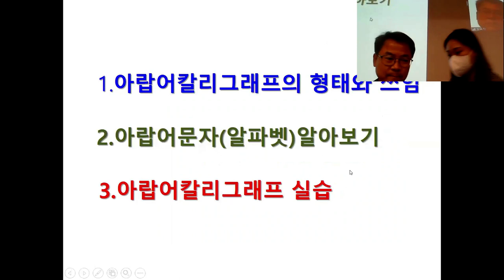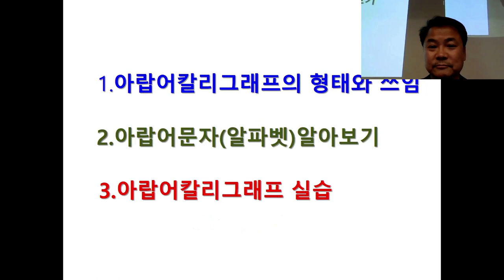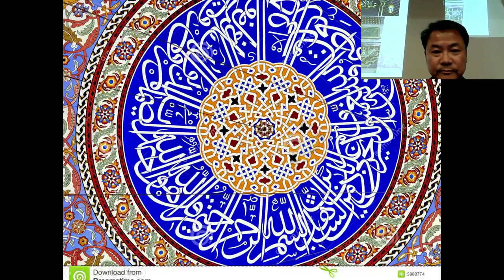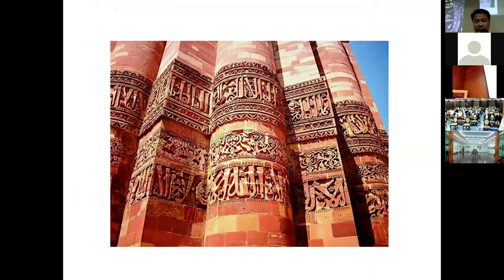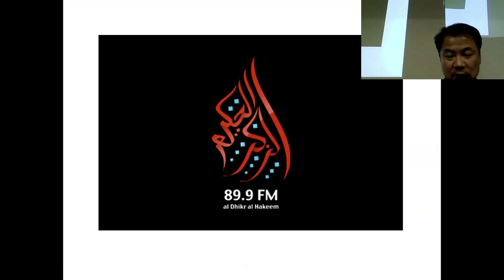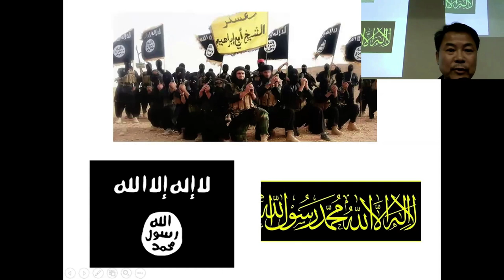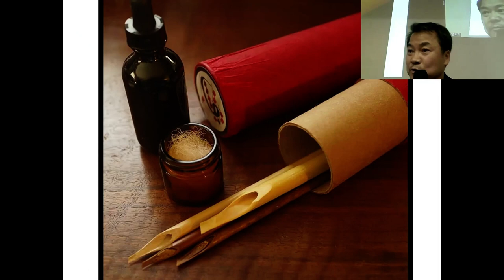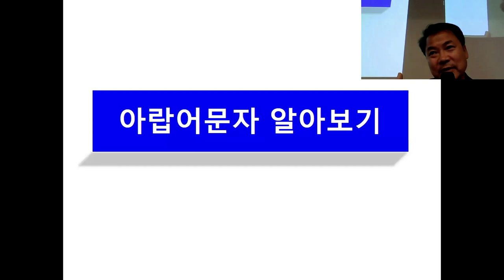이종억_전 부산이슬람성원 이맘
지중해지역원 지중해인문학센터 캘리그라피 제1강의 : 아랍어 캘리그라피의 美